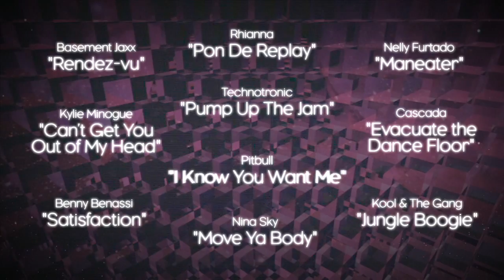Dance Central Gamescom 2010 Video